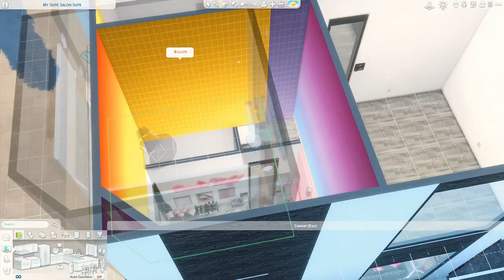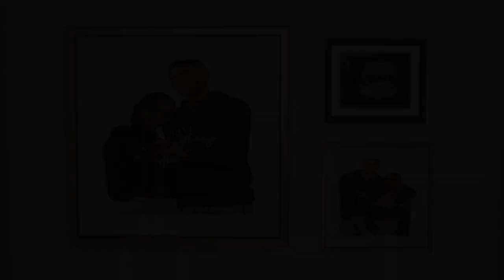**NEW LP** |Single Mother 💙☁Sky Is The Limit☁💙| Ep.2 Are You Serious? A DNA TEST? 💔 | The Sims 4 LP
Welcome to my new Let's Play 💙☁Sky Is The Limit☁💙
No cap on your potential or what you can achieve.
 There are no boundaries or restrictions
holding you back from reaching your goals or aspirations.

 Origin:        SimmerFreeYT

Song                  Creep
Artist                  TLC

Background 🎵